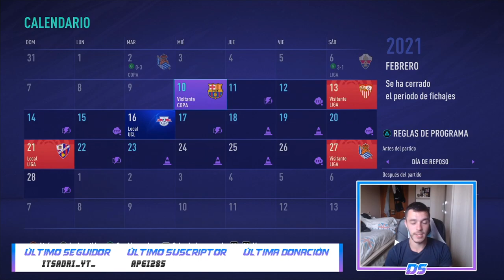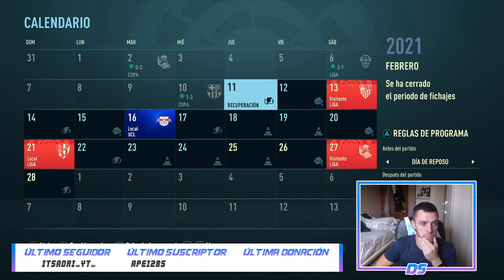FIFA 21 MODO CARRERA | REAL MADRID | ASALTO AL CAMP NOU #14